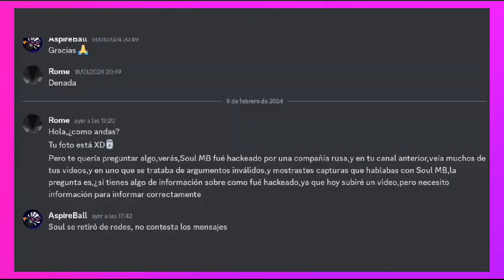📱ESTE YOUTUBER DE FILTROS FUÉ HACKEADO II @SoulMB II ROME.DS3⌚️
EN ESTE VIDEO HABLAREMOS SOBRE EL CASO DE UN YOUTUBER QUE TRISTEMENTE FUÉ HACKEADO POR RUSOS,¡DISFRUTA DEL VIDEO!